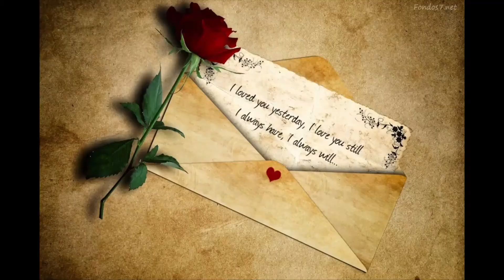Amante à Moda Antiga - Roberto Carlos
De todas as formas de amor a mais bela é a transmitida pelo coração sem necessidade de uma só palavra.(Mundo das Mensagens)
Essa é uma das boas do Roberto Carlos. Para os amantes à moda antiga. Existe amor mais bonito do que aqueles de antigamente? Quanta pureza e inocência!
Espero que gostem, meus queridos amigos! Muita paz a todos!